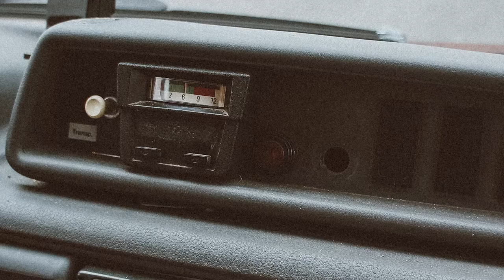We're Here - Froya (Photomatic)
Assessment 2: Music Video Photomatic
SPRO3001 Advertising and Music Video Production
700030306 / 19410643